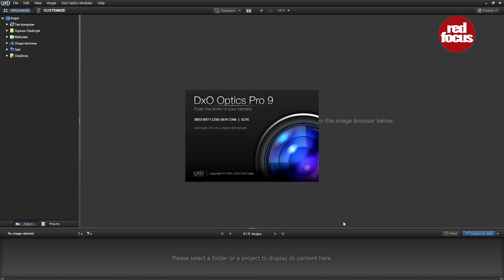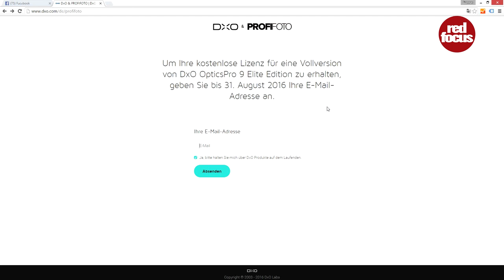DxO Optics Pro 9 do pobrania za darmo. Portal fotograficzny. Serwis dla fotografów. Fotografia.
DXO Optics Pro 9 to zaawansowana ciemnia cyfrowa czyli program, za pomocą którego można dokonać opracowania zdjęć zrobionych aparatem cyfrowym. Do końca sierpnia możesz mieć go całkowicie bezpłatnie!